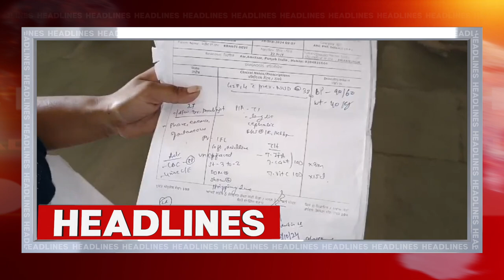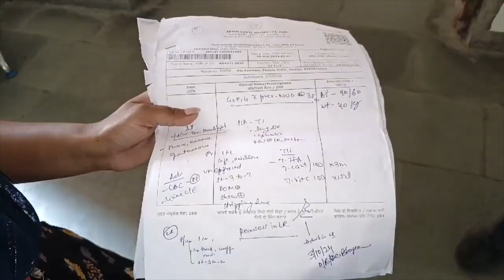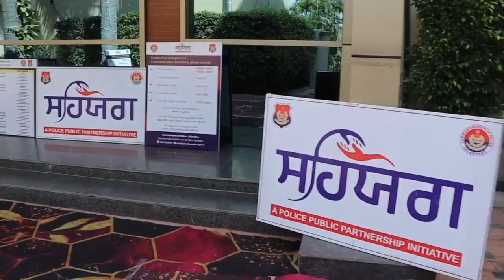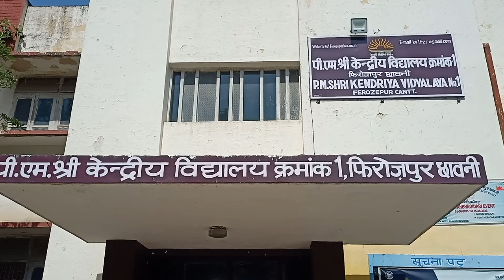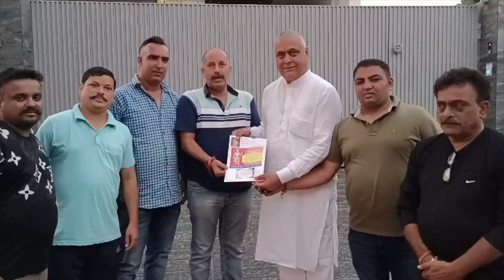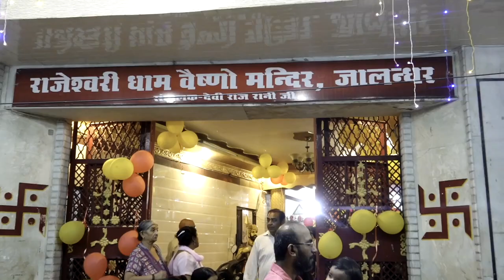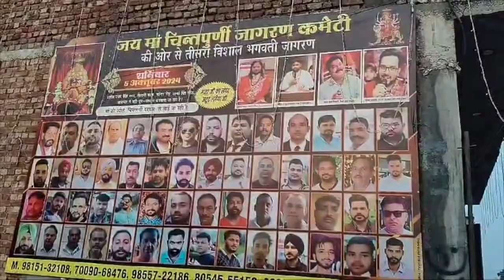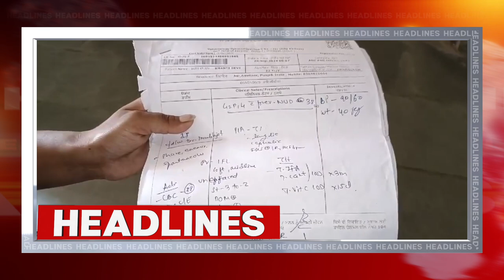Hulchul Prime Bulletin | 3.10.24 | Hulchul Channel